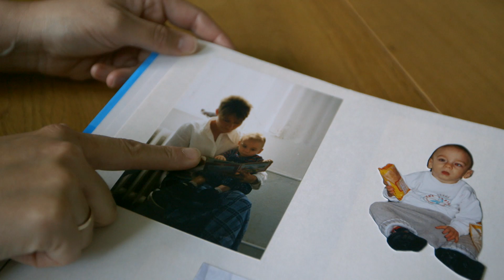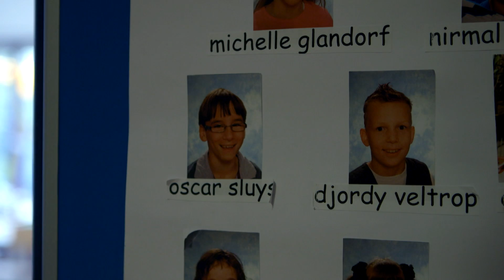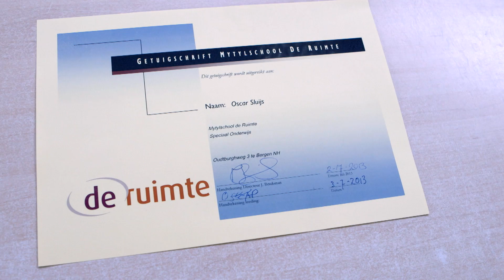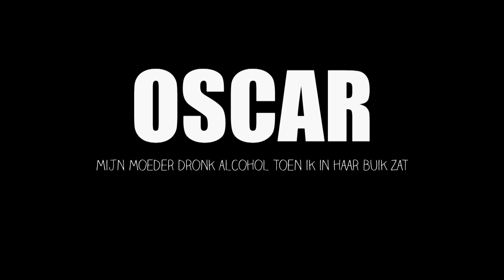OSCAR, mijn moeder dronk teveel alcohol toen ik in haar buik zat.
Regie: Marthe Naber Heuer

Productie: Marleen Lamers

Camera: Delfie Bruggeman

Montage: Jan Meij

Geluid: Tony Streefkerk

Muziek: Soundbreeders

Sounddesign: Soundbreeders

Huisstijl: Nienke Mink

Grading: Koert van der Ploeg